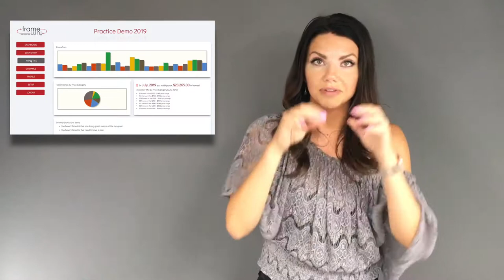"Your Emotional Optical" TEF Magazine Guest Blog by SPEXY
Stop using emotions to make your optical decisions! Your optical is too much of an investment for that.
Guest Blog or The Eyewear Forum Magazine by Kayla Ashlee the founder of SPEXY